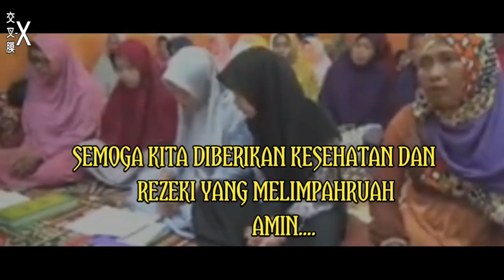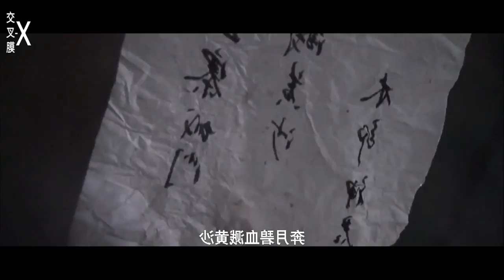PEMUDA INI TERUS MENCARI DUA PEDANG KUNO.F29|| ALUR CERITA FILM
lintas film x

film ini bercerita tentang seseorang pemuda yang diberi tugas oleh gurunya untuk mencari dua pedang kuno,

tugas ini adalah permintaan terahir gurunya,terdapat rahasia besar didalam pedang tersebut.

untuk mendapatinya ia terus mengembara kesetiap arah yang diyakini terdapat pedang kuno yang melegenda.

semua pedang kuno berjumlah sembilan buah,namun ia harus menemukan dua diantaranya.

dalam perjalanannya ia ditemani seorang gadis yang pernah membantunya.

gemana keseruannya..? jom kita masuk ke alur ceritanya.

TANPA KALIAN YANG MENDUKUNG,SULIT CENEL INI AKAN BERKEMBANG.💐👍 TERIMAKASIH UTK SEMUA.

Tim kerja
1-linda astuti/linda -penyiap bahan-tamat    SMP KLS 2

2-filma ajihasry/ilma-editor-tamat SMA SWASTA KLS 1

3-iksirul anwar/bang X-pengisi suara-tamat SD KLS  1/2 .6

LIN- FIL -IKS (LINTAS FILM X)

ALAT ALAT TEMPUR SAAT INI
1.HP SIOMI RAM 2
2.HP J2 PRIME RAM 1,5
3.HP SAMSUNG A20 RAM 3
4.MIK BOYA 90 RB an
5.apk kinemaster
6.apk audio recod dolby on

HP CUMA BISA NAMPUNG 2 VIDIO,SUNGGUH MENYEDIHKAN.!!!

SELAMAT MENONTON

JANGAN LUPA

SUBREEK...